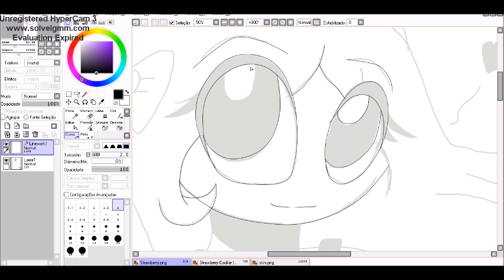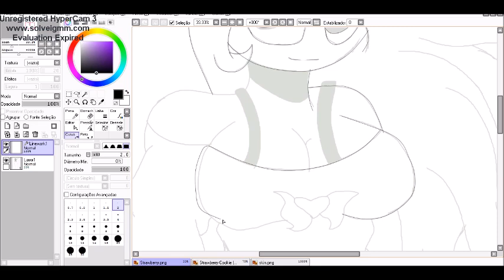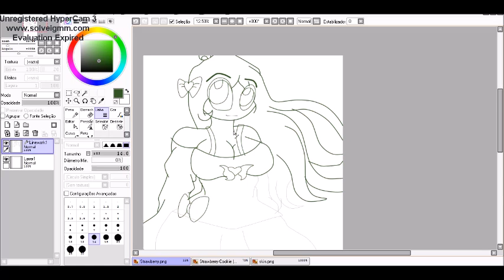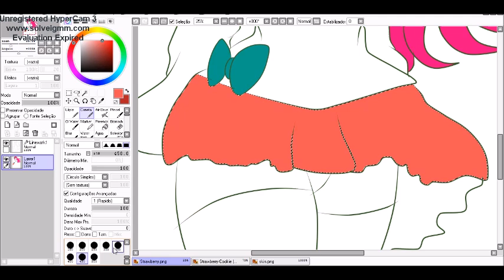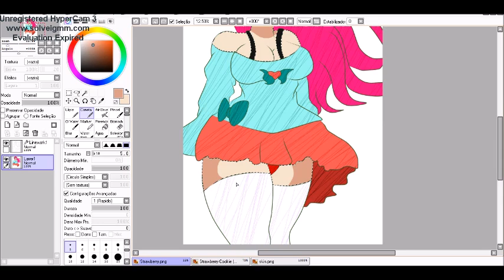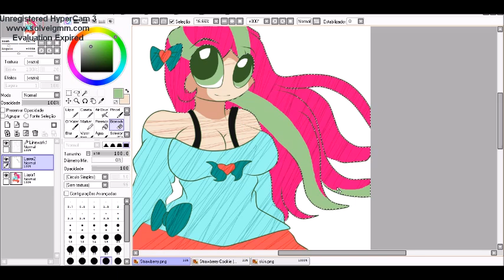Request For Strawberry Cookie (Strawberry Applejack♥): I'm Sweet?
Requests, Art Trades and Commissions. You guys know

Songs:

Miley Cyrus- Don't Walk Away

Strawberry Shortcake Song

HyperCam 3